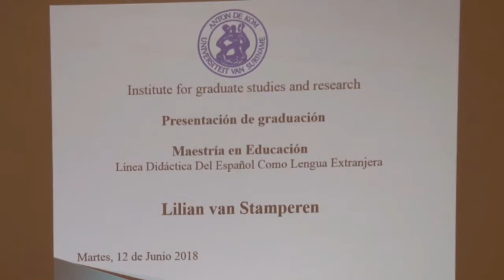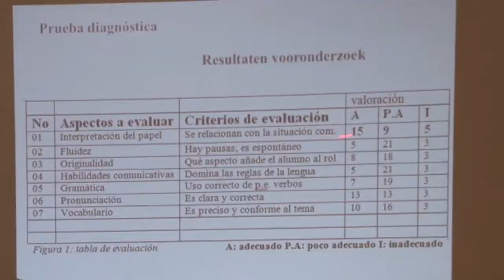12 06 2018 Afstudeerpresentatie Lilian van Stamperen